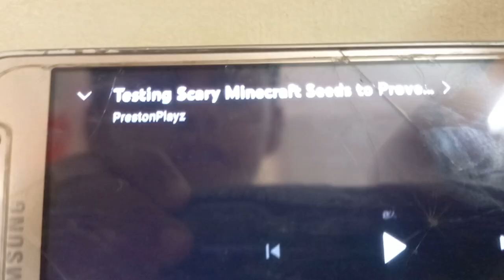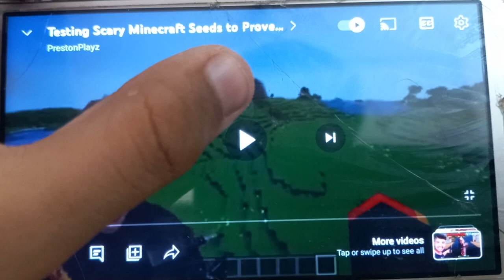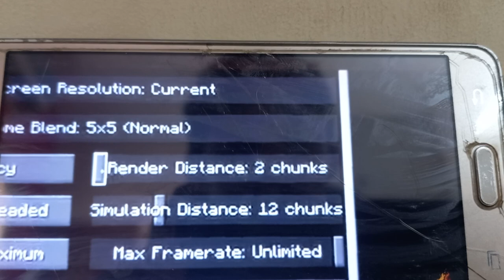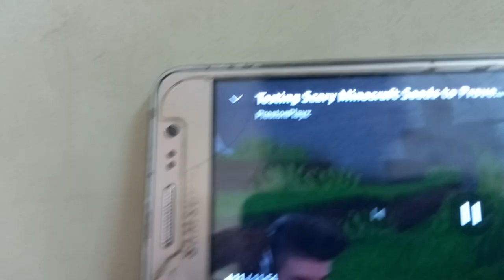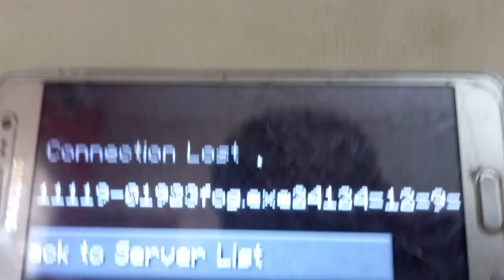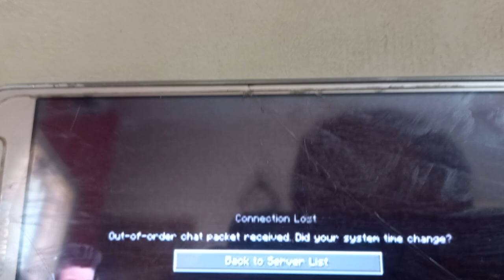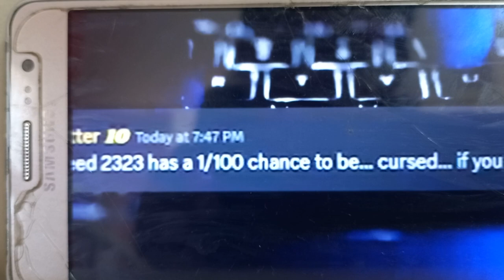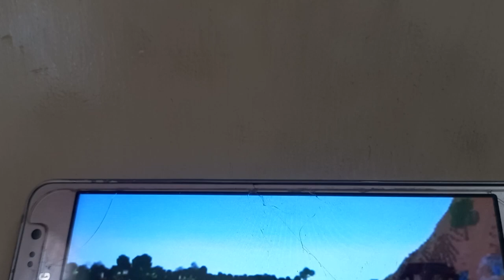reacting( Preston scariest seeds)